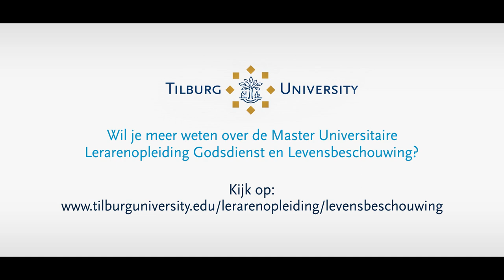Master lerarenopleiding Godsdienst en Levensbeschouwing korte versie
Na het volgen van de universitaire lerarenopleiding ben je opgeleid tot eerstegraads docent Godsdienst en Levensbeschouwing, waarmee je aan de slag kunt in de onder- en bovenbouw van het voortgezet onderwijs of het hbo.